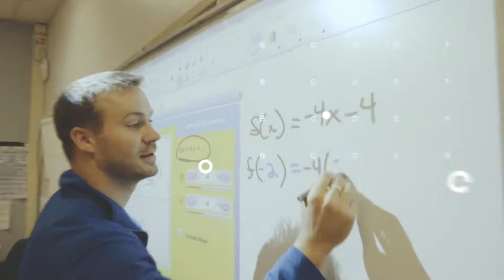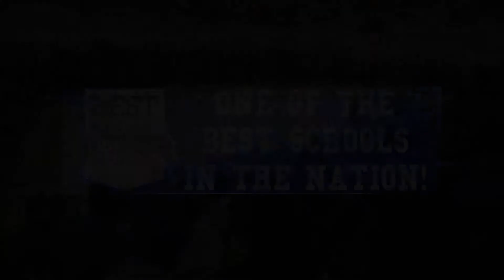Taft High School Video-Community Interviews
It's not just US News and World Report that says Chicago's Taft High School is one of the best in the nation. Hear what teachers, parents and students have to say about why Taft High School is their first choice school. And it's right in the neighborhood.